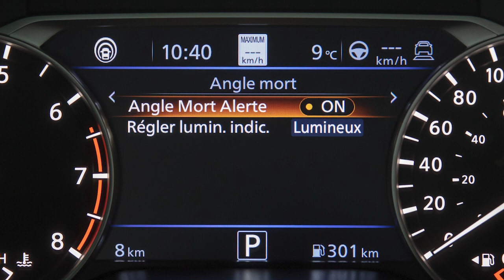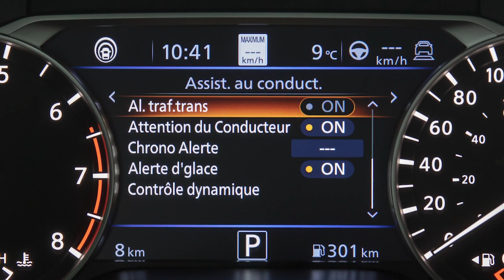2023 Nissan Altima - Système d’alerte de trafic transversal (le cas échéant)